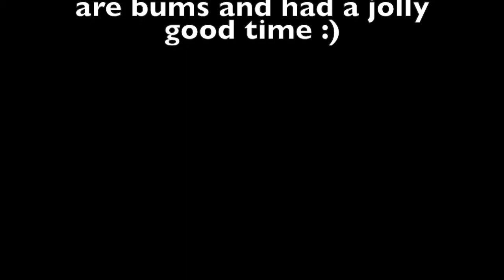Worlds Worst Nails, Tapas & Girls on Tour ~26th July 2014 ~ Beachlife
I hope this finds you all well, this is the 26th of July 2014; another day in Beachlife paradise. If you like this Vlog please give it a thumbs up or a share on your social media. This Vlog channel is a new adventure for us and we love the fact that our youtube friends are coming along for the ride with us :).

This has been recorded on a Canon Powershot, Samsung galaxy 3, A Go pro and a IPhone 5; Also I edit on iMovie.

John & Katy

xxx